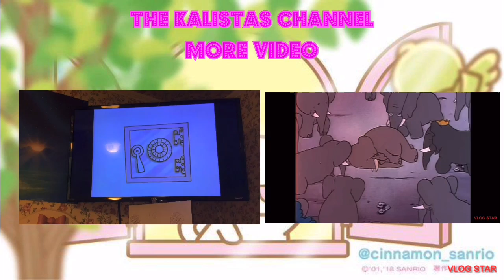Me, wee reg, and Cosmo dance to four on the floor - try to dance til end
In the making of the channel:
About the kalista's channel:
Meet kalista and her friends:
Kalista